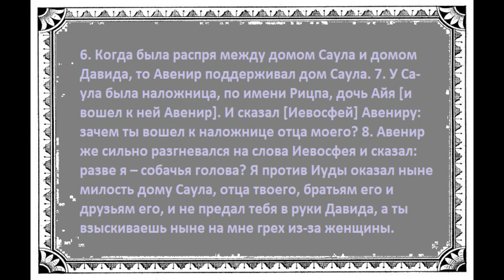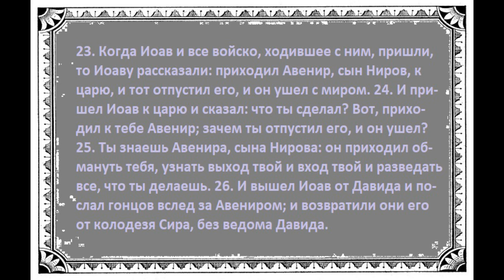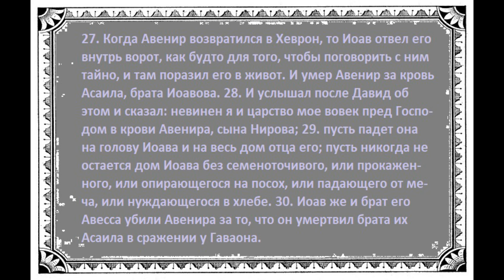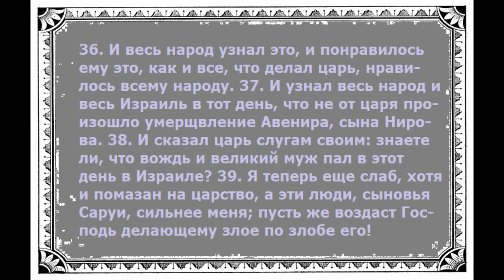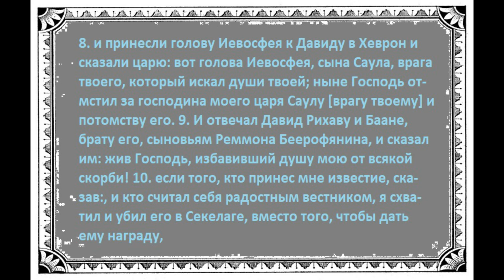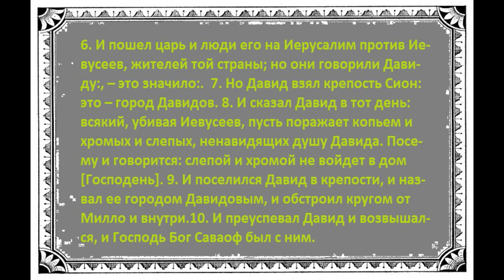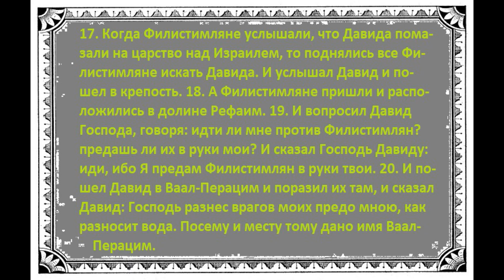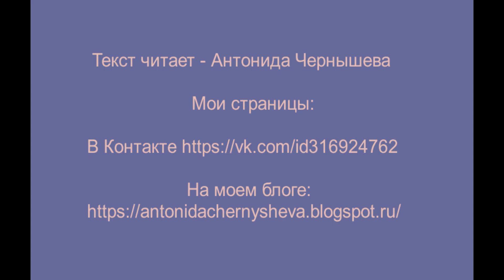Эта Великая книга - Библия. Вторая Книга Царств (с третьей по пятую главы)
Эта Великая книга -  Библия.  Вторая Книга Царств (с третьей по пятую главы). Читаем и слушаем Слово Божье...